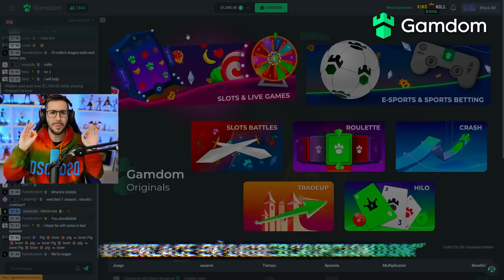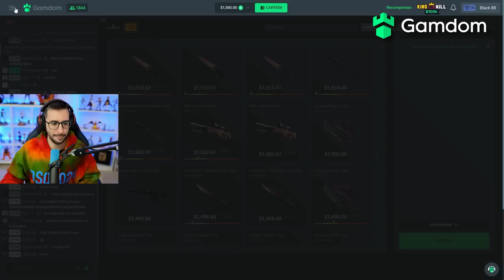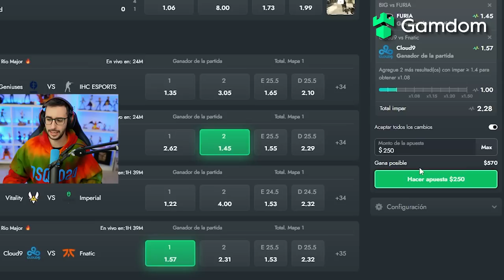¡EL FLICK DEL SIGLO! LAS MEJORES JUGADAS DE CSGO EN REEDIT